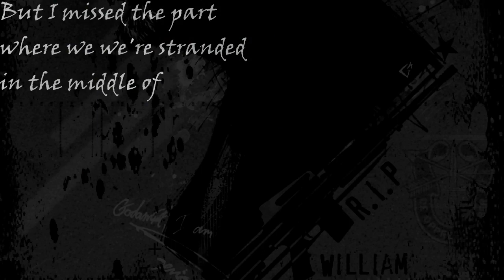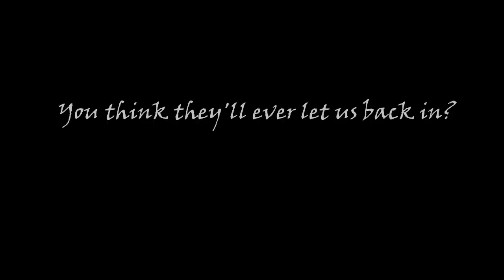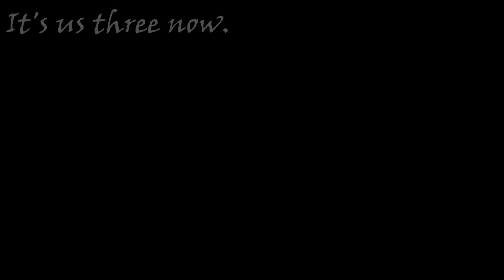Left 4 Dead - Bill's Final Hour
This is VERY different from what I usually do. A lot of this was an experiment (working with all of the quotes and the comic), but I'm very happy with how it all turned out. I've never actually played the original Left 4 Dead, but I plan to. The characters are all fantastic. If you haven't played the game or read "The Sacrifice" comic, I highly suggest you do.

Video Game: Left 4 Dead
Song: Final Hour
Artist: X-Ray Dog